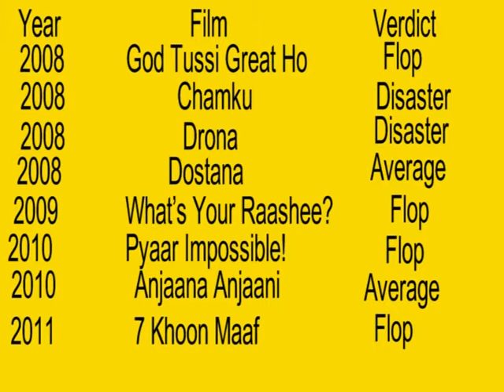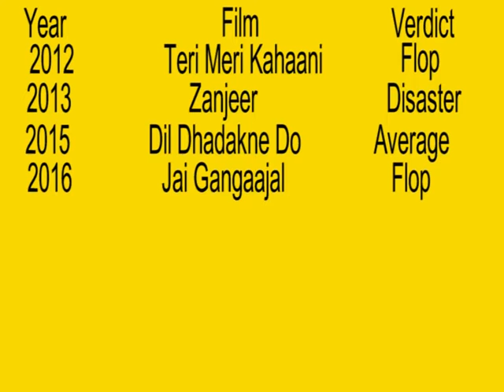Priyanka Chopra Flop Average Analysis Movies List